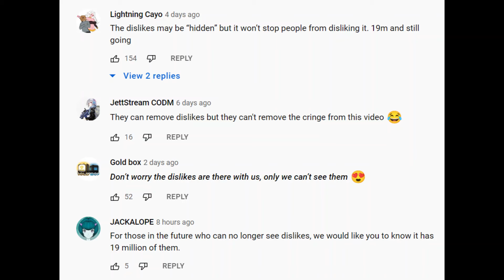R.I.P Dislikes 😭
Youtube made a huge mistake with removing dislikes, for the obvious reasons.